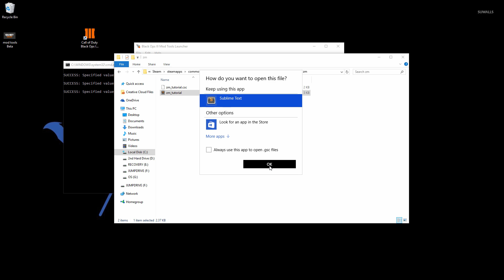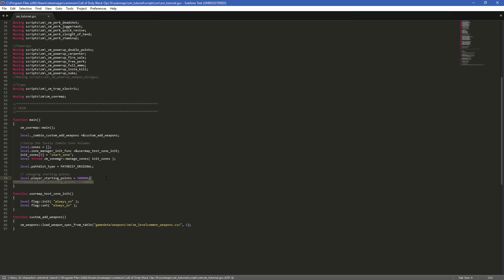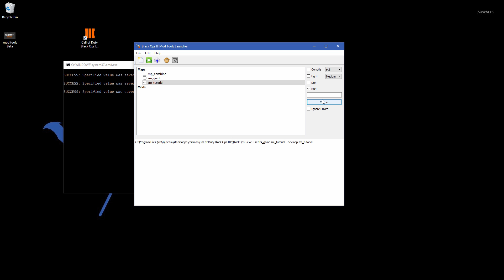Black Ops 3 Mod Tools Zombies Tutorial - Change Starting Points Tutorial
Welcome to my Black Ops 3 Mod Tools Zombies Tutorial Series where I will teach you how to make your own custom zombies maps on Call of Duty Black Ops 3.
Check out the playlist for more tutorials on Black Ops 3 Mod Tools
In this tutorial I go over how to change your starting points by adding a little code to your map file.

Here's the code that I put in the file

// changing starting points
level.player_starting_points = 500000;